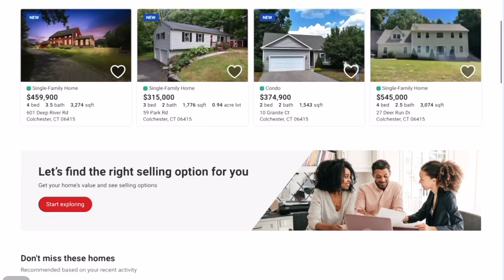Stunning 4 Bedroom, 3 1/2 Bath Home SOLD in Andover, Connecticut! | Exquisite Design!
Discover the epitome of elegance and luxury in  4 bedroom, 3 1/2 bath home nestled in the charming town of Andover, Connecticut which recently just SOLD for $50,000 above asking in only 4 days!

Prepare to be captivated by its exquisite design, blending modern aesthetics with timeless appeal. Join us as we showcase the unique features and impeccable craftsmanship of this dream home that has found its lucky owners. Experience the essence of luxury living in this remarkable family retreat, thoughtfully designed to offer comfort, style, and functionality. Immerse yourself in the beauty of Andover, Connecticut, and witness the allure of this exclusive property. Get inspired and embark on your homebuying journey with this extraordinary residence as your guide.